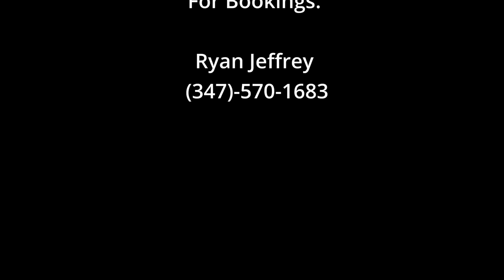TAUSEEF BAKSH 😘 THE HEARTBREAK ANTHEM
If you liked this song, PLEASE SUBSCRIBE to this channel and click on the BELL to be the first to receive a notification when a new clip appears on this channel.
It doesn't cost you anything, but it helps me a lot.